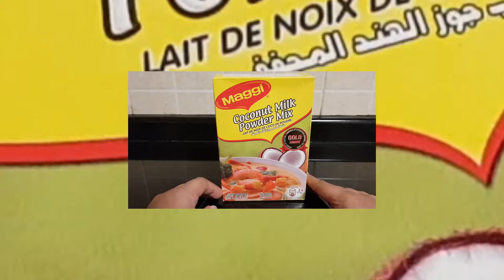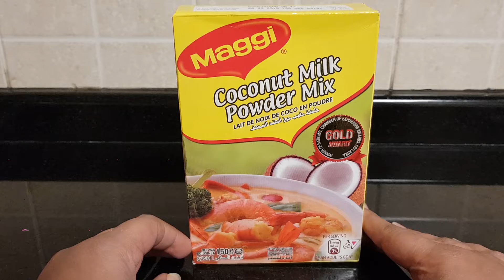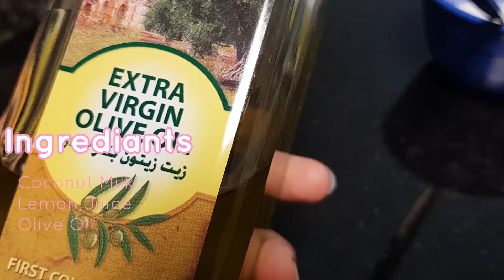Coconut Milk DIY for Straight, Soft & Glossy Hair like KERATIN TREATMENT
Coconut Milk Hair Mask in Hindi | 100% Natural hair mask | Home remedy for soft, silky & shiny hair

hello frnds...

This amazing coconut Hair mask contains coconut milk, Olive oil, & lemon and it work wonders in repairing damaged hairs. Coconut milk is rich in fatty acids that nourish & moisturize the scalp which directly helps with reducing hair breakage and makes your hair soft, shiny and long.

Ingredients used :

1. Coconut milk
2. Lemon juice
3. Olive oil.

Try this face pack at home and share your experience with me. I would love to hear from you.

LOTS OF LOVE & REGARDS,
Khushbu